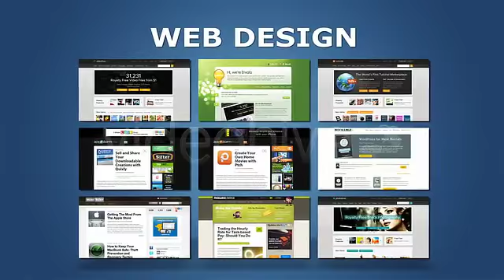Business Promotion - Text Animations - After Effects Project Files | VideoHive 3179039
Business Promotion - Text Animations Main features: - After effects cs4 project compatible with all newer after effects versions: cs4, cs5, cs5.5, cs6 - No plugins used and no plugins requ... (openers) Read more